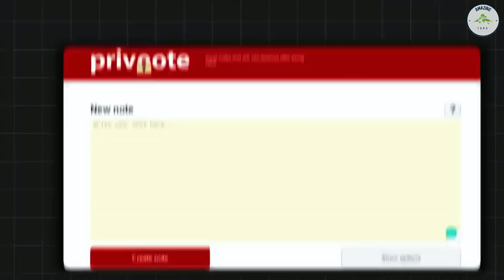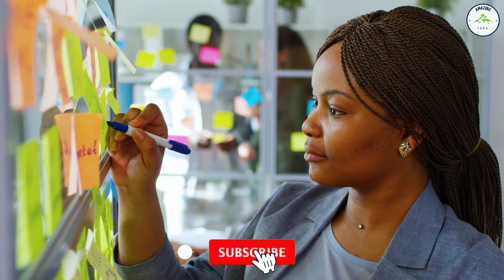Top 5 Amazing Facts